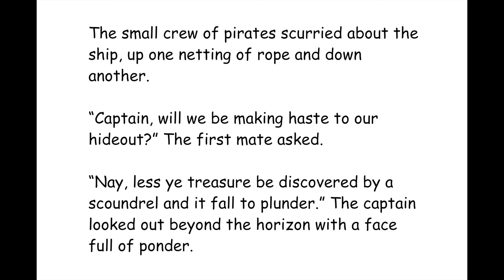Little Artie and His Treasure Chest of Words A face full of ponder 7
Follow a brave Captain and his small crew of Pirates as they brave the open seas and a raging storm. The Captain is mocked by a cloud that is shaped like a dragon. As they approach the coast of Australia the storm rages on, but this time it threatens to swallow the ship and its small crew. The race against time and a quest for glory can only be matched by the safety of their hideout and the treasure that awaits them.

Little Artie and His Treasure Chest of Words is an interactive flip book, full of eye popping illustrations that come to life. So as you slide through the pictures they will become animated. You can see the captain and his crew move about the ship, while the ship makes its way through the turbulent waters.

Get a copy of the book and see what else it does, this book will surprise and amuse you and your child right to the end.